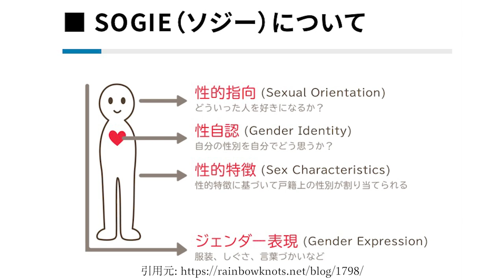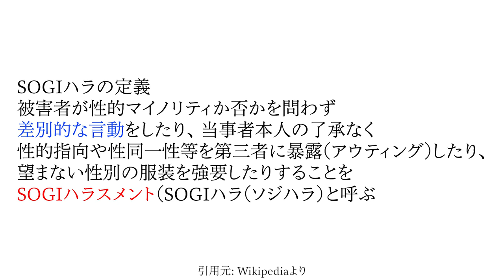【90秒で分かる】”SDGs"ではなくSOGIE？のポイントだけ秒速で解説！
最近テレビでよくみる"SDGs"と似た言葉で"SOGIE"という言葉があります。
意味はちょっと違いますが、初めて聞く方、詳しく知りたい方へ爆速で解説します。

ソジーとは言葉の頭文字を取っていてセクシュアル・オリエンテーション、ジェンダー・アイデンティティ、ジェンダー・エクスプレッションから成り立ってます。

LGBTQ+は「どんな人」であるかを表すのに対して、SOGIEは「性の要素そのもの」を表しているという違いがあります。ですので少数派でも多数派でもなく全ての方がもってる属性が”SOGIE"であるというものです。

ではなぜLGBTQ＋セクシャルマイノリティはわかるけど”SOGIE”という言葉を作る理由があるかというと
SOGIEはすべての人にかかわる人権の問題で”SOGIE”でいうハラスメント(差別)はいわゆる性的マイノリティ(LGBTQ＋)だけに限る話ではないからです。
たとえば誰々が女々しいや片方にピアスしてるのはLGBTの方など決めつけられるのは誰もが被害者になるし加害者にもなります。→SOGIハラといいます。

被害者が性的マイノリティか否かを問わず差別的な言動をしたり、 当事者本人の了承なく性的指向や性同一性等を第三者に暴露(アウティング)したり、望まない性別の服装を強要したりすることもSOGIハラスメント（SOGIハラ(ソジハラ)）の一つです。

とはいえ、どの言葉に対してもなんでもかんでもハラスメントに括られると逆に生きづらくなってたりコミュニケーションが取りずらく部分でもあるので
LGBTQ＋って言うことばやSOGIの言葉がなくても生きていける社会になるといいですね。

グッズ第二弾発売決定!!

音源様
zukisuzuki BGM 様